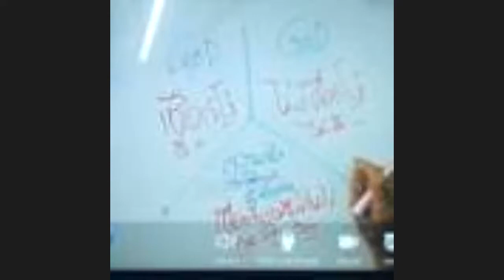ออกจากตัวเองไป / New knowledge in 21st century I LMElaw I 19ธค63 I 24Hrs